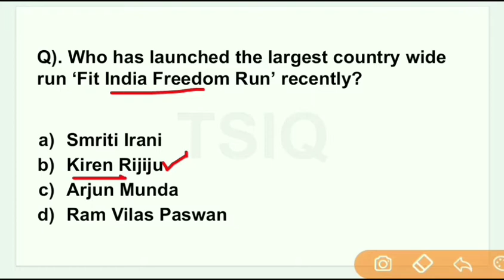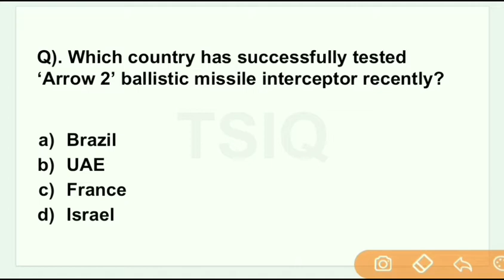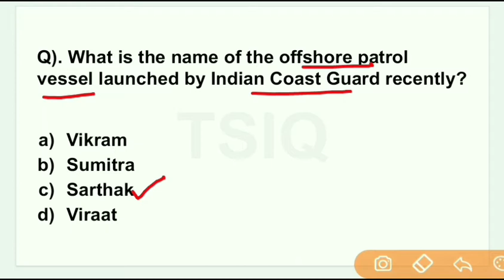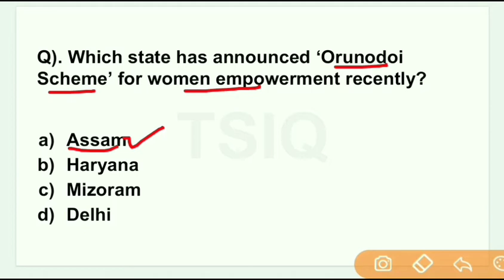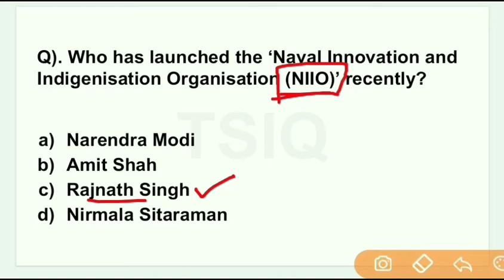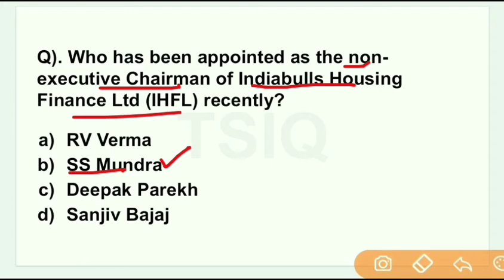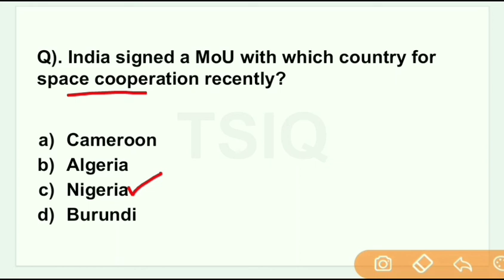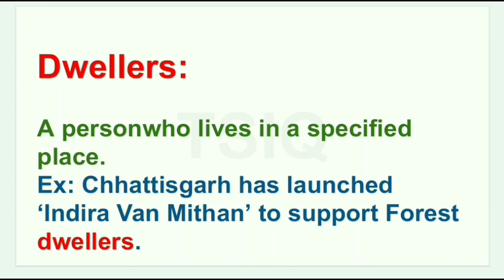15th Aug 2020 Current Affairs | Daily Current Affairs | Current Affairs in English | Todays GK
15th Aug 2020 Current Affairs, Daily Current Affairs, Current Affairs in English, Todays GK,